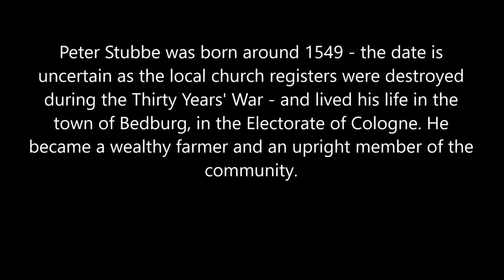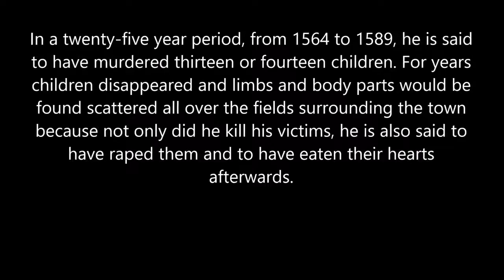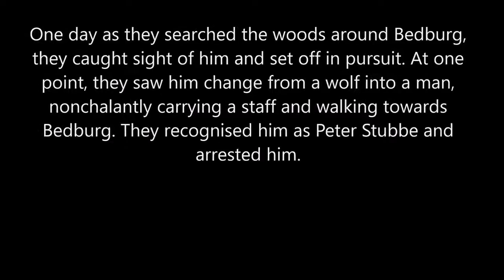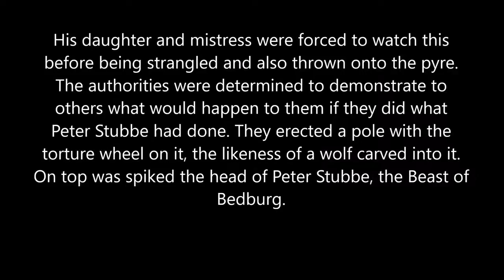ROUNDUP RADIO: Murderpedia Series - Serial Killer Peter Stubbe - The Werewolf of Bedburg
Peter Stumpp (died 1589) (whose name is also spelled as Peter Stube, Peter Stubbe, Peter Stübbe or Peter Stumpf) was a German farmer, accused of werewolfery, witchcraft and cannibalism. He was known as 'the werewolf of Bedburg'.

Sources

The most comprehensive source on the case is a pamphlet of 16 pages published in London during 1590, the translation of a German print of which no copies have survived. The English pamphlet, of which two copies exist (one in the British Museum and one in the Lambeth Library), was rediscovered by occultist Montague Summers in 1920. It describes Stumpp’s life and alleged crimes and the trial, and includes many statements from neighbors and witnesses of the crimes.[1] Summers reprints the entire pamphlet, including a woodcut, on pages 253 to 259 of his work The Werewolf.

Additional information is provided by the diaries of Hermann von Weinsberg, a Cologne alderman, and by a number of illustrated broadsheets, which were printed in southern Germany and were probably based on the German version of the London pamphlet. The original documents seem to have been lost during the wars of the centuries that followed.

Contemporary reference was made to the pamphlet by Edward Fairfax in his firsthand account of alleged witch persecution of his own daughters in 1621.[2]

Biography

Peter Stumpp's name is also spelled as Peter Stube, Peter Stub,[3] Peter Stubbe, Peter Stübbe or Peter Stumpf, and other aliases include such names as Abal Griswold, Abil Griswold, and Ubel Griswold. The name “Stump” or “Stumpf” may have been given him as a reference to the fact that his left hand had been cut off leaving only a stump, in German “Stumpf”. It was alleged that as the "werewolf" had its left forepaw cut off, then the same injury proved the guilt of the man. Stumpp was born at the village of Epprath near the country-town of Bedburg in the Electorate of Cologne. His actual date of birth is not known, as the local church registers were destroyed during the Thirty Years' War (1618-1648). He was a wealthy farmer of his rural community.[4] During the 1580s he seems to have been a widower with two children; a girl called Beele (Sybil), who seems to have been older than fifteen years old, and a son of an unknown age.

Accusations

During 1589, Stumpp had one of the most lurid and famous werewolf trials of history. After being stretched on a rack, and before further torture commenced,[5] he confessed to having practiced black magic since he was twelve years old. He claimed that the Devil had given him a magical belt or girdle, which enabled him to metamorphose into "the likeness of a greedy, devouring wolf, strong and mighty, with eyes great and large, which in the night sparkled like fire, a mouth great and wide, with most sharp and cruel teeth, a huge body, and mighty paws." Removing the belt, he said, made him transform back to his human form. No such belt was ever found after his arrest.

For twenty-five years, Stumpp had allegedly been an "insatiable bloodsucker" who gorged on the flesh of goats, lambs, and sheep, as well as men, women, and children. Being threatened with torture he confessed to killing and eating fourteen children, two pregnant women, whose fetuses he ripped from their wombs and "ate their hearts panting hot and raw,"[6] which he later described as "dainty morsels."[7] One of the fourteen children was his own son, whose brain he was reported to have devoured.

Not only was Stumpp accused of being a serial murderer and cannibal, but also of having an incestuous relationship with his daughter,[8] who was sentenced to die with him, and that he had coupled with a distant relative, which was also considered to be incestuous according to the law. In addition to this he confessed to having had intercourse with a succubus sent to him by the Devil.

Execution

The execution of Stumpp, on October 31, 1589, and of his daughter and mistress is one of the most brutal on record: he was put to a wheel, where "flesh was torn from his body", in ten places, with red-hot pincers, followed by his arms and legs. Then his limbs were broken with the blunt side of an axehead to prevent him from returning from the grave, before he was beheaded and his body burned on a pyre. His daughter and mistress had already been flayed and strangled and was burned along with Stumpp's body. As a warning against similar behavior, local authorities erected a pole with the torture wheel and the figure of a wolf on it, and at the very top they placed Peter Stumpp's severed head.

Background

There are a number of details of the text of the London pamphlet that are inconsistent with the historical facts.